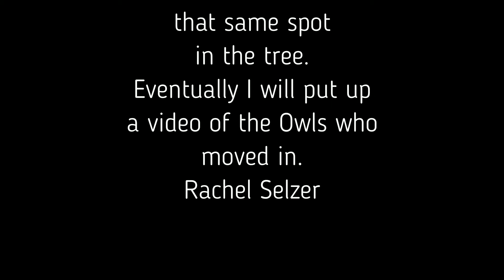Squirrels of Springs Past Part 1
The squirrel family lived in a tree by the house that was a perfect home with a balcony. A few years ago, we had quite a few squirrels until the owls moved in. And of course the other large birds of prey. The number of squirrels have decreased a lot since then.